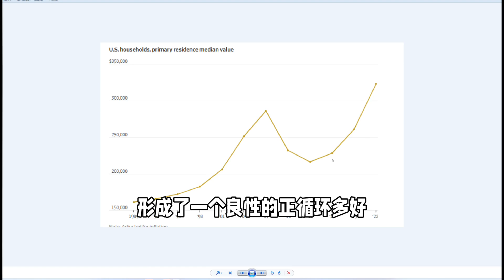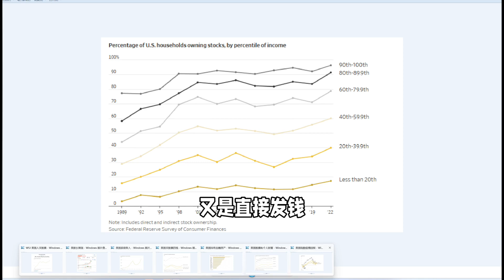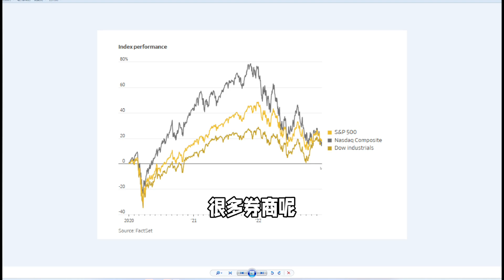美国股民数量历史新高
最新发的视频：美国汽车贷最新情况#小程序://Ray的会员店铺/RFvxc4jDEif6gmD